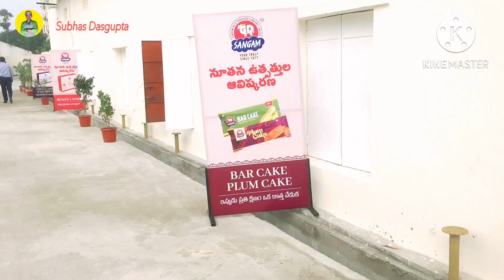Sangam Dairy Grand Launch My New Sweets || Subhas Dasgupta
Grand Launch Sangam Dairy Product || Subhas Dasgupta